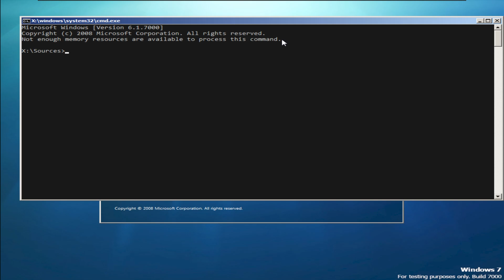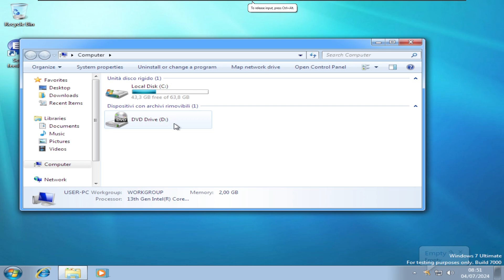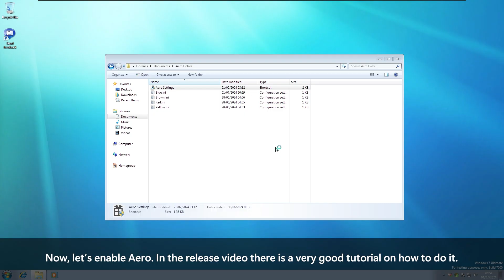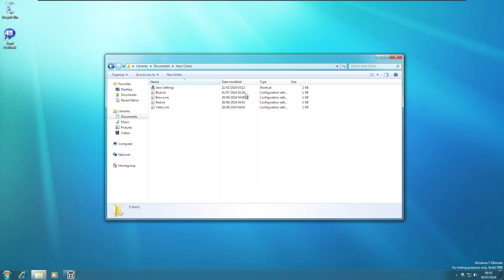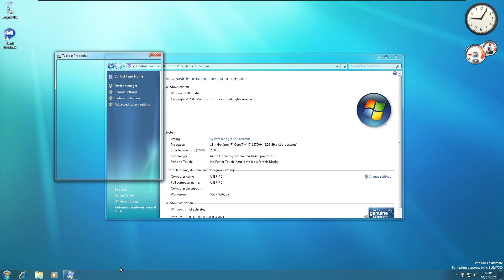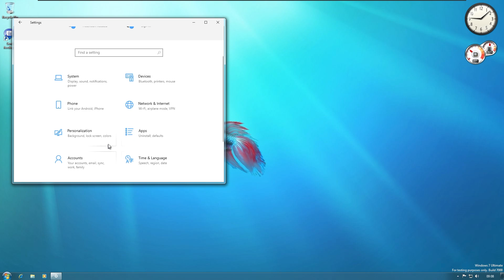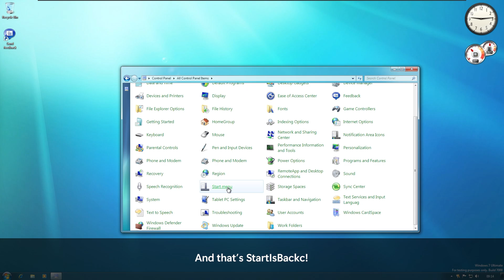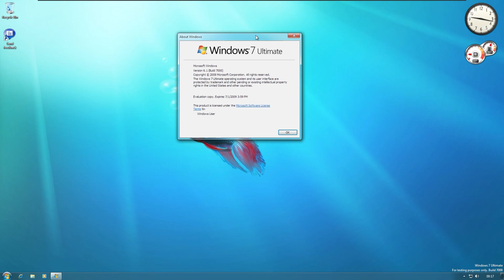Windows 10 but it looks like Windows 7 build 7000 [ISO download]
Hello everyone! In this video I'm going to take a look at Beta '09 by @mramayosken .

Music
Track 1